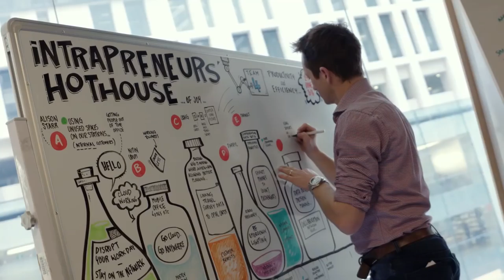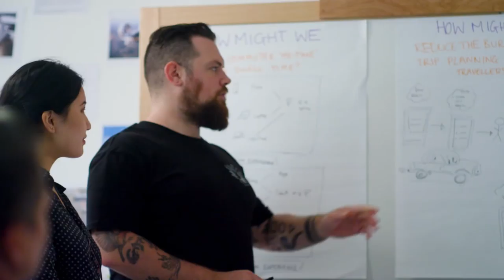Transport for NSW Digital Accelerator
The first of its kind, the Future Transport Digital Accelerator will enable innovators and start-ups to collaborate directly with Transport for NSW in developing solutions to accelerate the delivery of the Future Transport Technology Roadmap.

Transport for NSW will partner with leading innovators to rapidly develop solutions towards a more personalised integrated transport future.